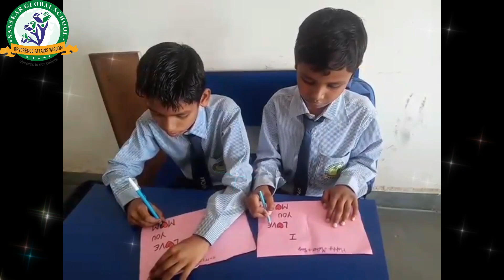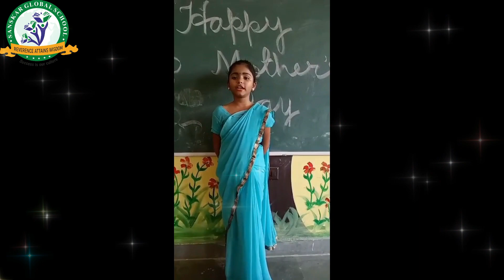II Mothers Day II Celebration 2022 II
Sanskar Global School Pratapgarh.